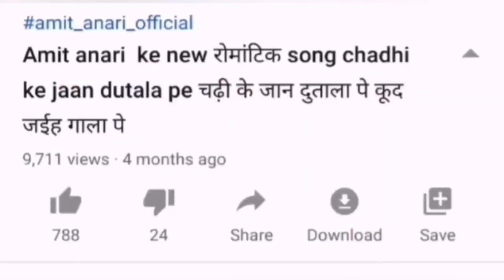गाना चोरी का असली सच सुनिए - कितनी बड़ी साजिश रच रहे हैं लोग Khesari Lal को बदनाम करने के लिए